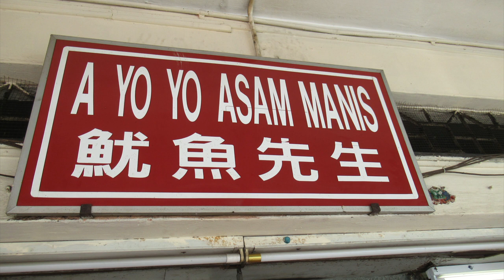Malaysia, A Morning Walk @ Mr Sotong, 26 Dec 2022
Mr Sotong sells crispy cuttlefish.